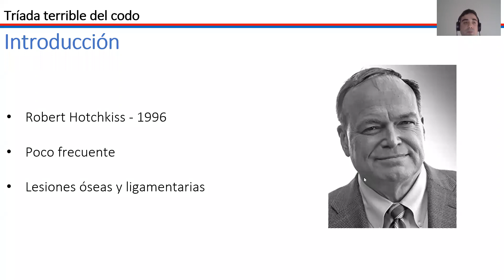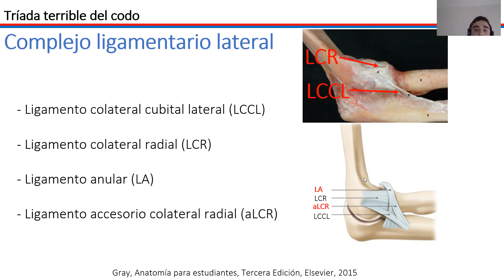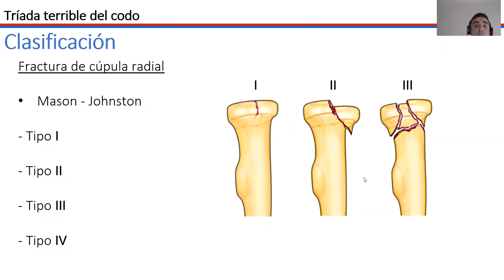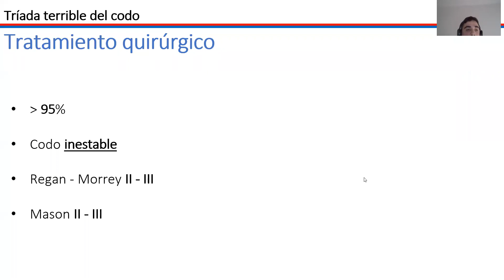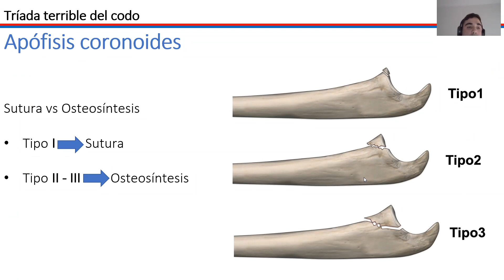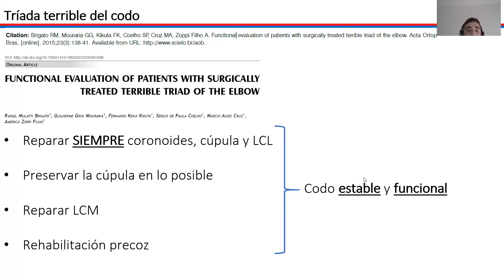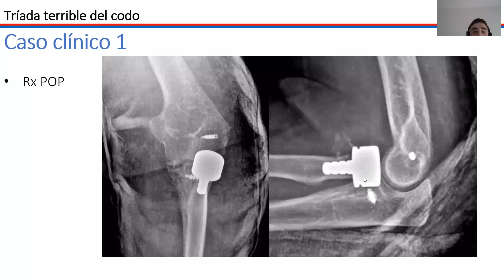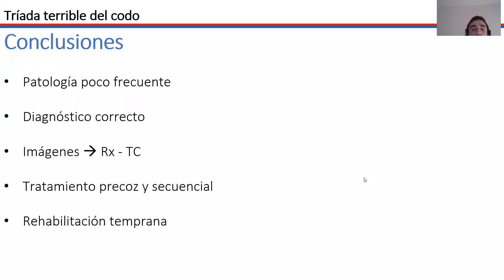Tríada terrible del codo - Hospital Británico Central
Ateneo general - Servicio de Miembro Superior - Hospital Británico Central

Ponente
Dr. Lautaro García Osso